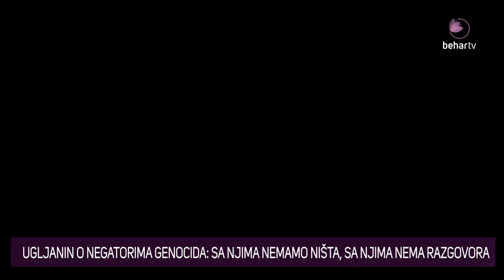Ugljanin o negatorima genocida u Srebrenici: Sa njima nemamo ništa, sa njima nema razgovora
On je u obraćanju medijima ocjenio da je usvajanje Rezolucije o genocidu u Srebrenici na Generalnoj skupštini Ujedinjenih ona od milenijumskog značaja za Bošnjake i da „ništa se značajnije nje dogodilo u historiji Bosne i Hercegovine i Bošnjaka u hiljadugodišnje postojanju ove matične države“